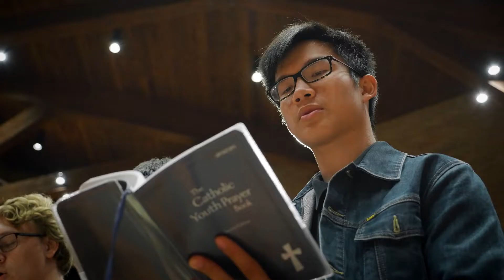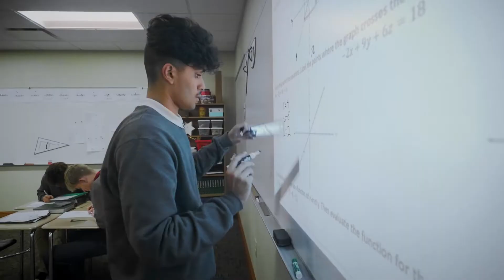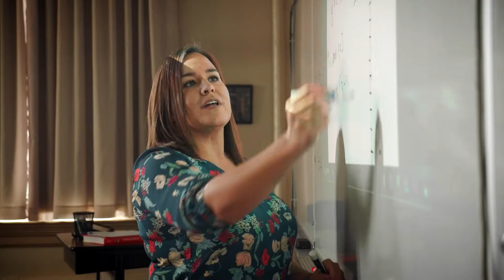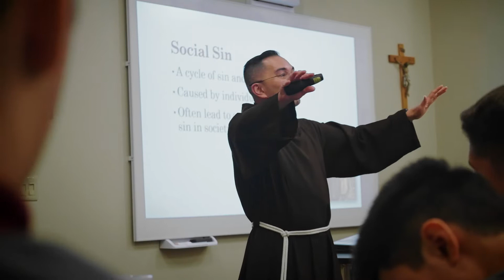St. Lawrence Seminary - See the Difference Updated